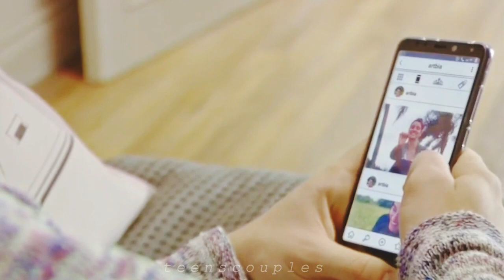Se Bia fosse brasileiro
Para começar o ano resolvi postar um vídeo um pouco diferente, espero que goste ♥